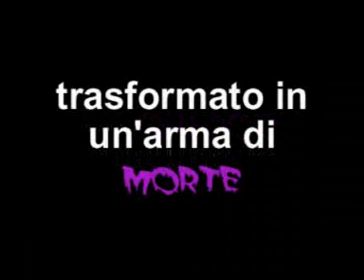In balia dell'altalena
Il film horror dell'anno...tratto da una storia vera